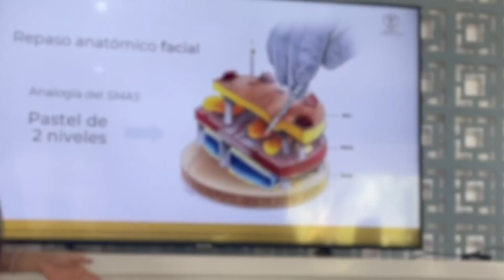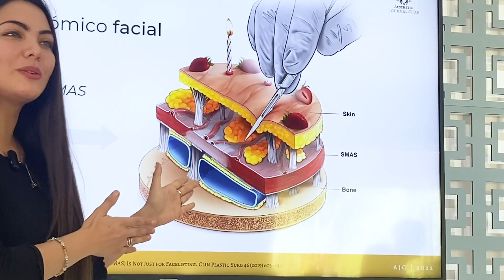Viaje a Cancún / Aesthetic Journal Club | Doctor lemus